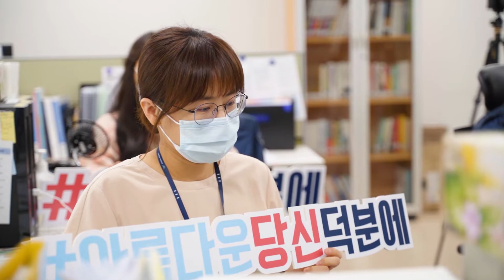인천공항 검역 최전방에 서 있는 주인공을 위한 공연 [덕분에 찾공 : 에필로그]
코로나19로 고생하는 인천공항 직원들을 찾아가 격려와 감사의 마음을 표현한 [덕분에 찾공]

코로나19와 열심히 싸우고 계시는 아름다운 주인공들과 함께했습니다.
인천공항 직원 분들께 ‘덕분에’ 감사드립니다.

코로나19로부터 인천공항을 안전하게 지키고 있는 아름다운 분들의 가치 있는 노고를 추천해주세요!

마음을 채우는 공연과 선물이 함께 찾아갑니다:)